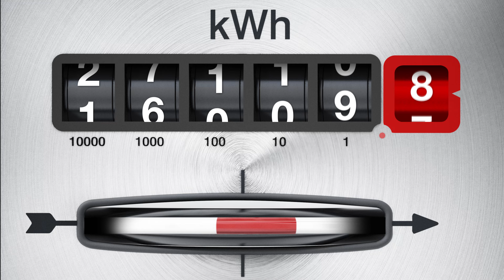Zdaj je čas za varčevanje z energijo!